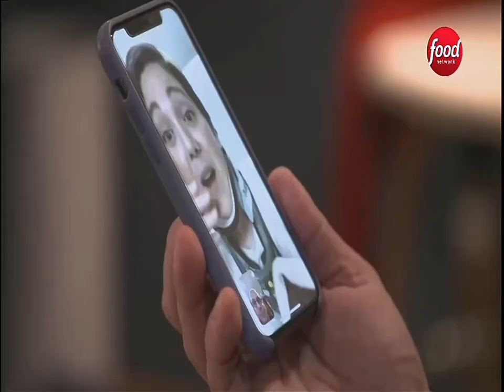Discovery Asia September 2020 Short Continuity Promos